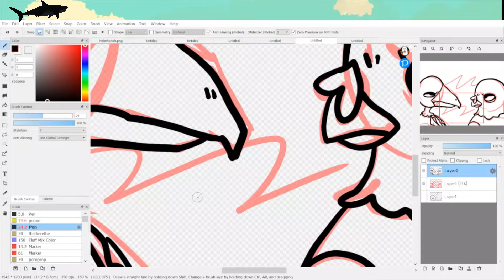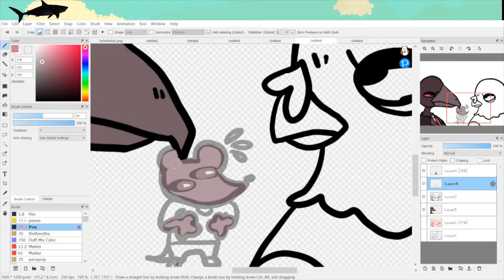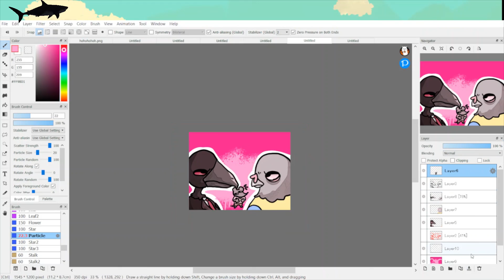goofy oc speed paint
this shit ass thumbnail looks better than the speedpaint lmaoo